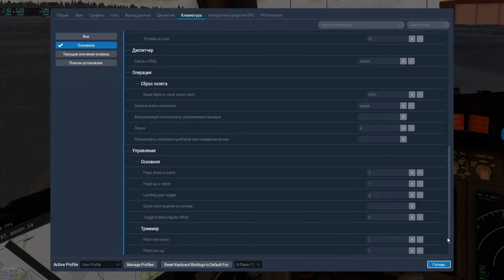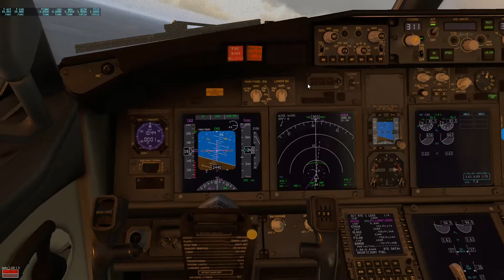Взлёт RW31 ULMM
X-Plane 11 Zibo B738NG 3.39 full